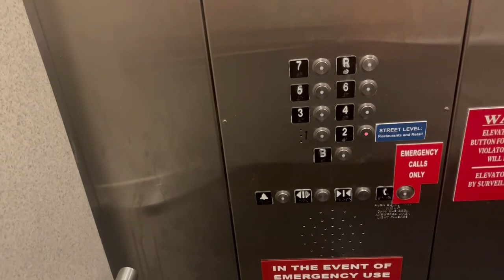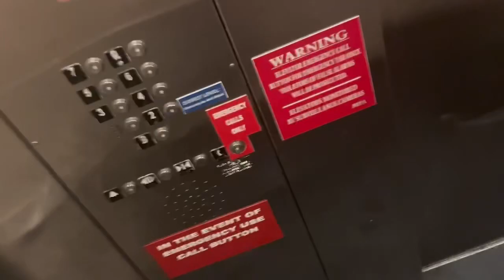Schindler 400A Traction Main Elevators at Dehart Street Parking Garage - Morristown NJ